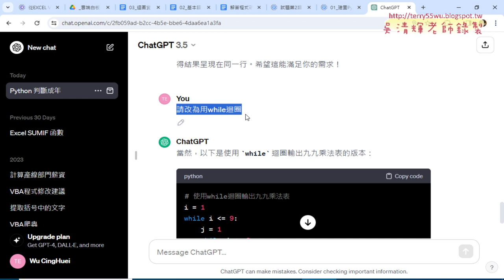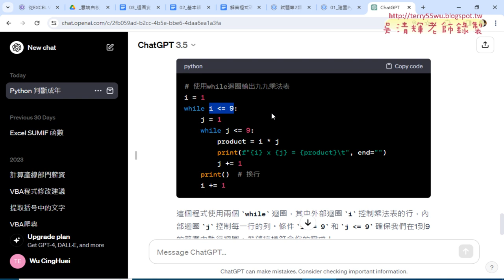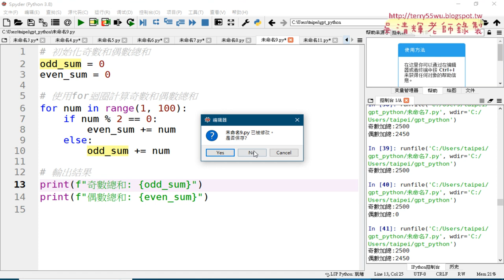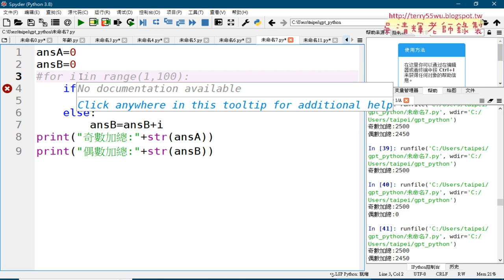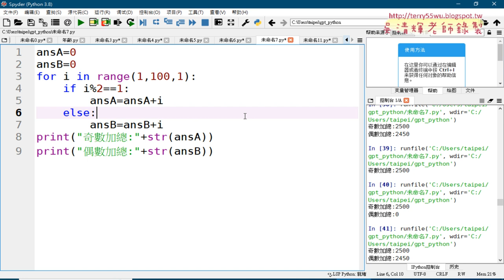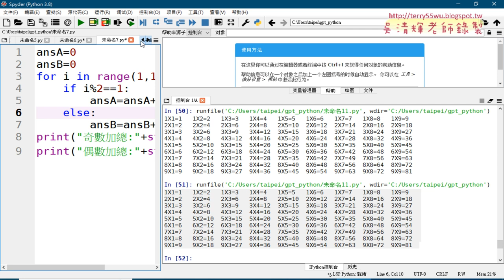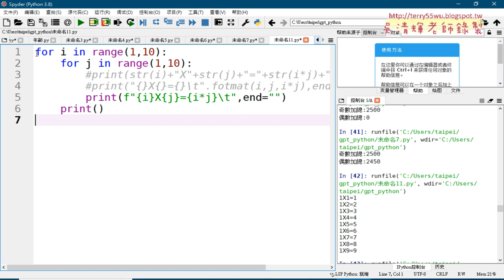13 將For迴圈改為while迴圈說明